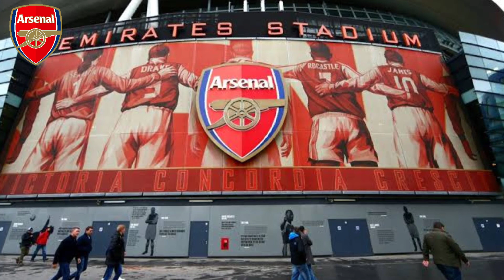IT HAPPENED NOW! FINISHED CONFIRMING TODAY! NOW IT'S OFFICIAL! ARSENAL TRANSFER NEWS TODAY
Welcome to our Arsenal news channel! If you are not yet subscribed, subscribe and leave a like, it helps the channel to grow a lot, always bringing you the latest news from Arsenal with the safest sources and it is worth noting that fake information is prohibited on this channel. Here you will find: live Arsenal news, latest Arsenal transfers, that is everything that happens in the ARSENAL team and also activate the notification bell, so when a NEWS comes out you will be notified immediately!